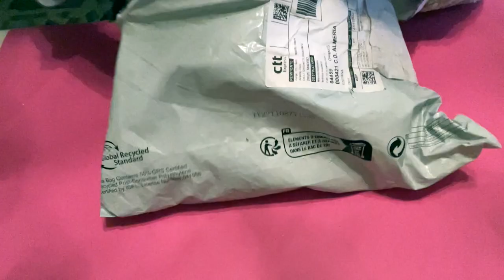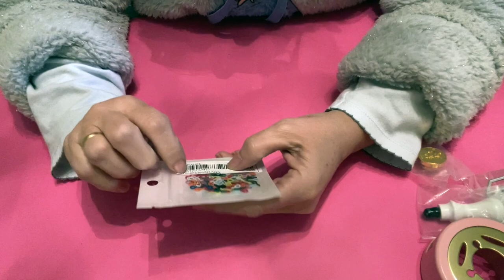Ni te imaginas lo que puedes comprar!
Haul. Shein. Meha convencido!

Definitivamente, me ha convencido. Me gusta Shein.
Hola muchachas. Hoy me paso para dejaros testimonio de mi segunda compra en Shein.
Espero que is guste y os entretengan
Nos vemos prontooo!